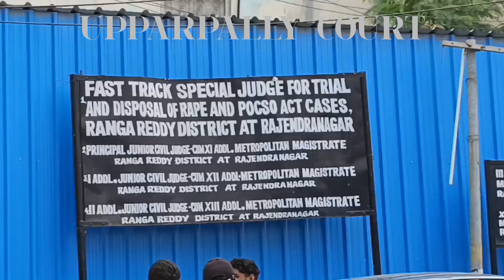Upparpally court at jhony master